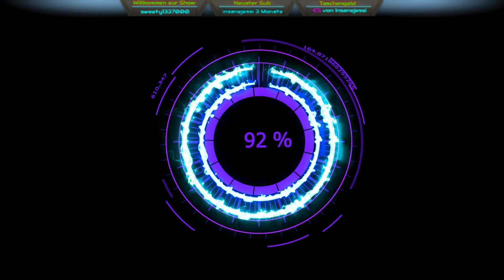I’m Drake…Nathan Drake & the Treasure Hunter